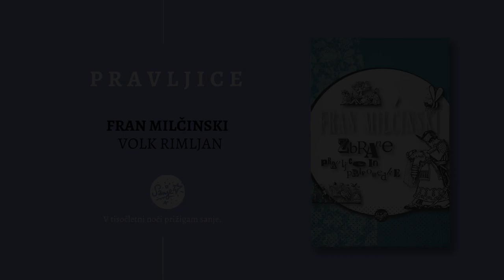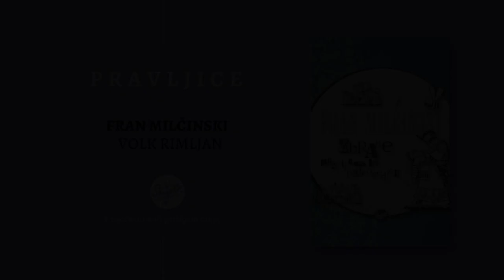PRAVLJICE: Fran Milčinski, Volk Rimljan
Kaj se zgodi, če nočeš več biti to, kar si.